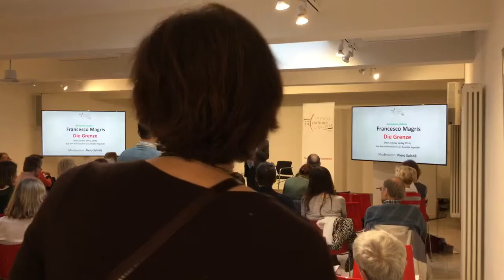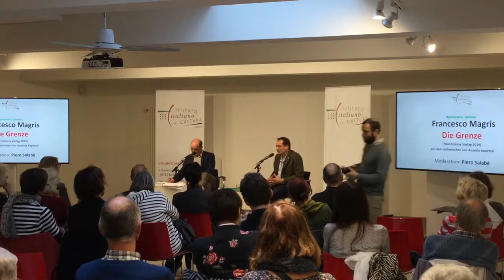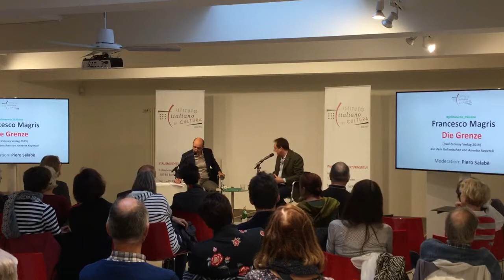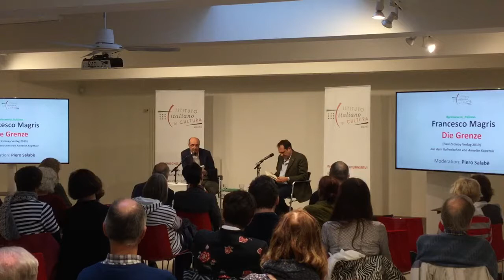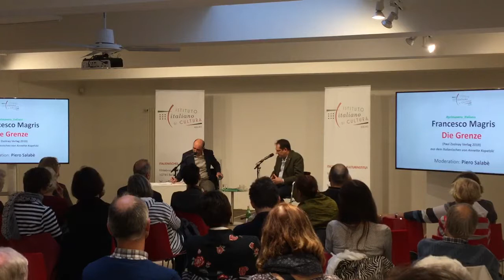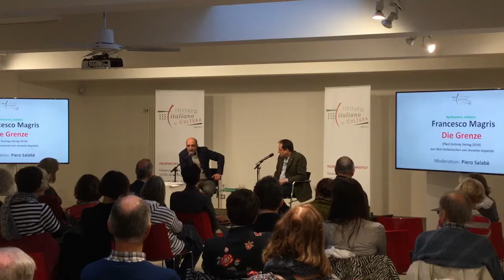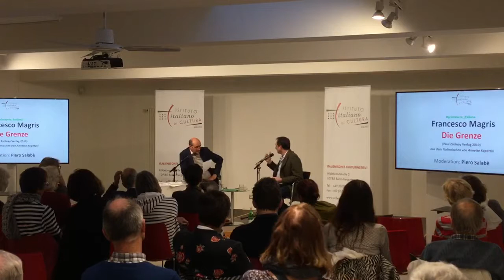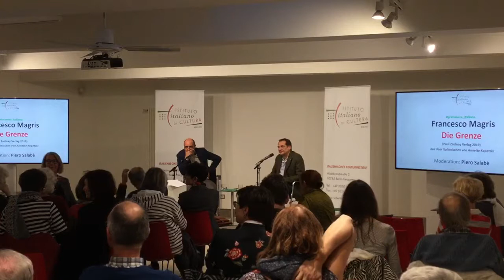Al margine - talk con Francesco Magris